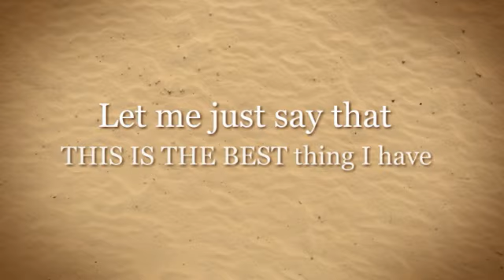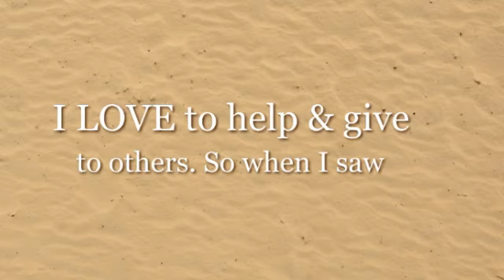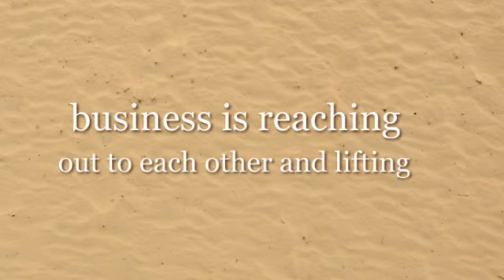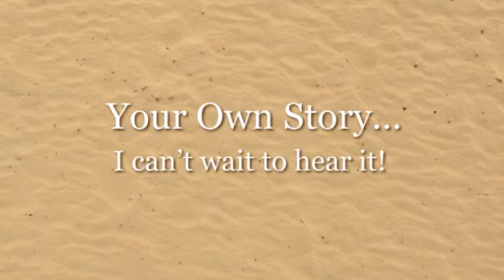MY SCENTSY STORY.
IF YOU WOULD LIKE TO READ MORE OF MY SCENTSY JOURNEY PLEASE GO TO MY WEBSITE AND CLICK ON MY STORY;) HUGZ Come join my Amazing ..LOVING team @